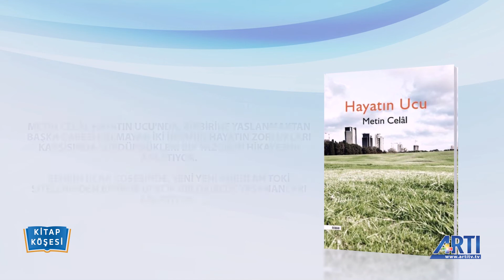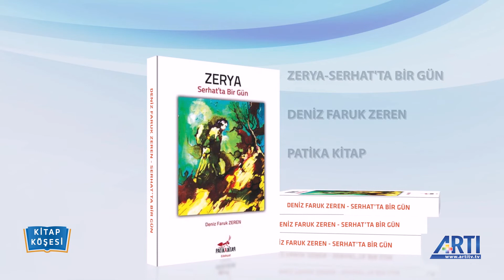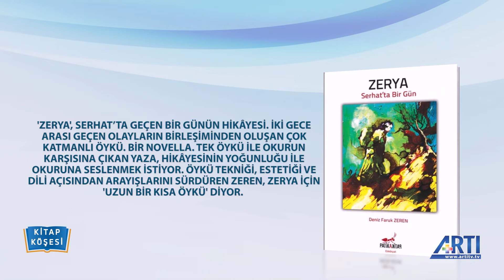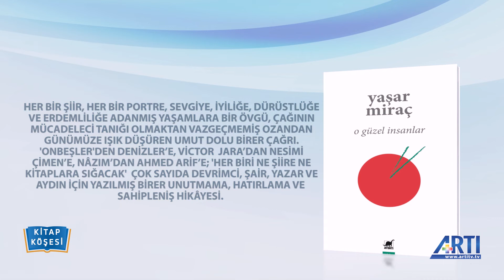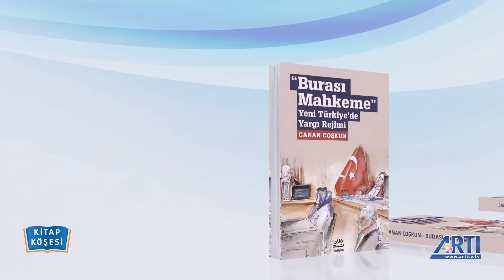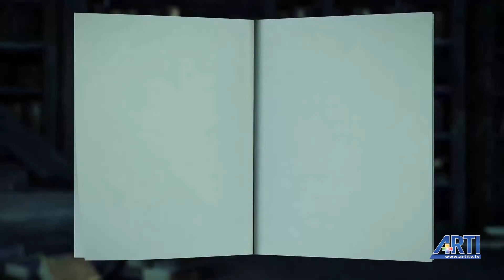Kitap Köşesi-47-Metin Celal-Deniz Faruk Zeren-Yaşar Miraç-Canan Coşkun 23 Temmuz 2019